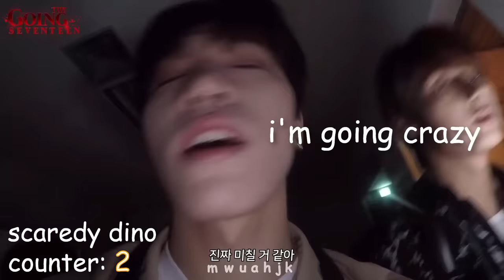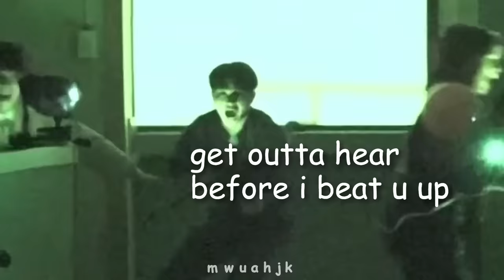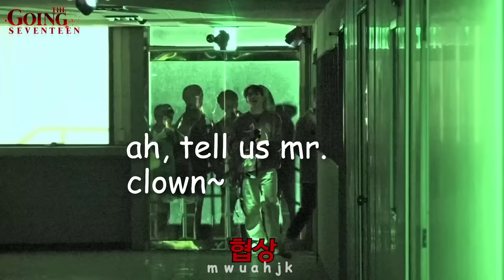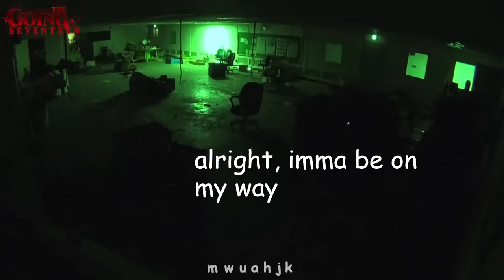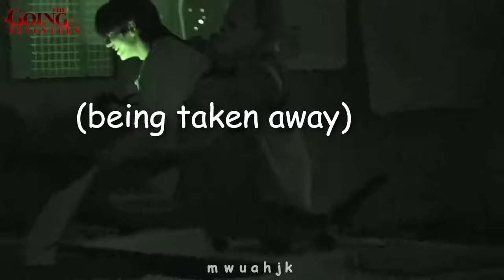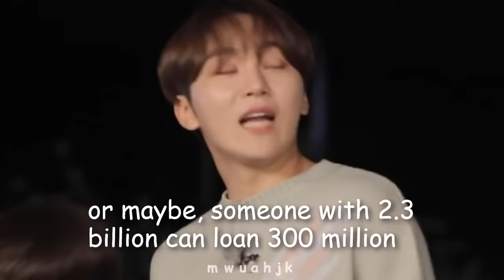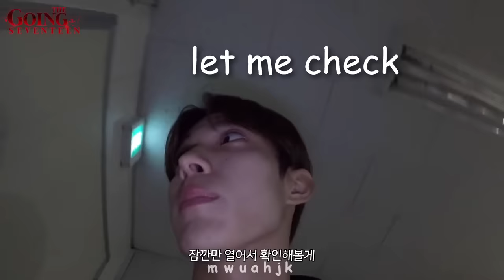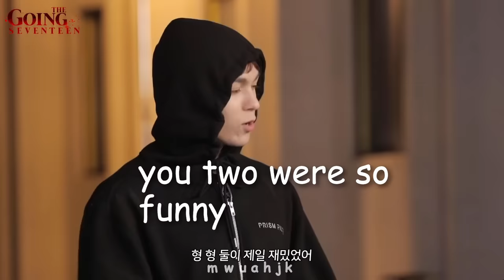seventeen's horror special but make it chaotic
holy moly this video took a long time to make, but honestly this is probably one of their most iconic going seventeen's yet. literally everyone was so funny, seventeen comedians! this video does not contain anything about wonwoo and whatever he saw so if you're a scaredy cat this video is safe lol. the only warning i'd say is just the contents of the gosev episode other than that it's okay. anyways, enjoy this whole mess of seventeen trying to escape this horror special!

going seventeen funny moments
going seventeen the tag